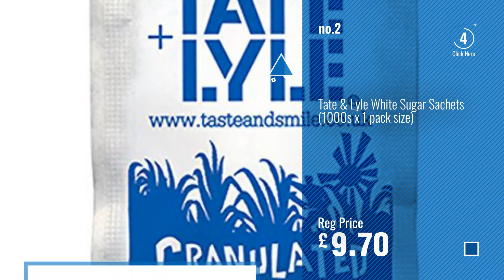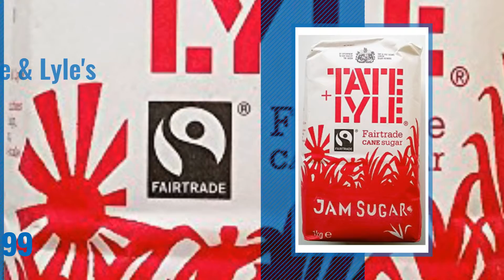Top 10 Preserving Sugar [2018]: Tate & Lyle Preserving Sugar 1 Kg (Pack of 5)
New! 2019 Black Friday / Cyber Monday Preserving Sugar Deals and Updates.

Black Friday / Cyber Monday Tate & Lyle Preserving Sugar 1 Kg (Pack of 5) by Tate & Lyle's

Black Friday / Cyber Monday Tate & Lyle Fairtrade Jam Preserving Sugar 1kg for Marmalades and Jams by Tate & Lyle

Black Friday / Cyber Monday Tate & Lyle Demerara Sugar Sachets (1000s x 1 pack size) by Tate & Lyle's

Black Friday / Cyber Monday Tate & Lyle Jam Sugar 2 x 1kg by Tate & Lyle's

Black Friday / Cyber Monday Mintons Good Food Unrefined Golden Granulated Sugar (pack of 10) by Mintons Good Food

Black Friday / Cyber Monday Tate & Lyle Gelier Sugar 2 x 1kg by Tate & Lyle Gelierzucker 2 x 1kg